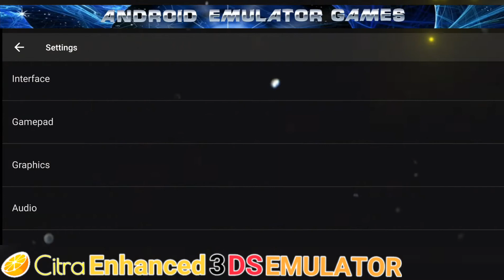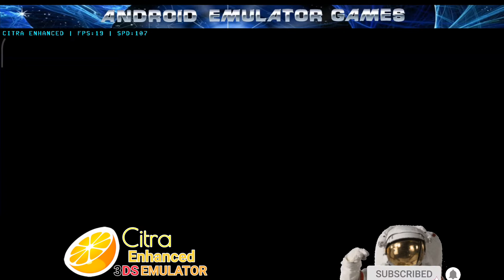Mario & Luigi: Dream Team Gameplay Enhanced ( 3DS Emulator ) with Settings & Config